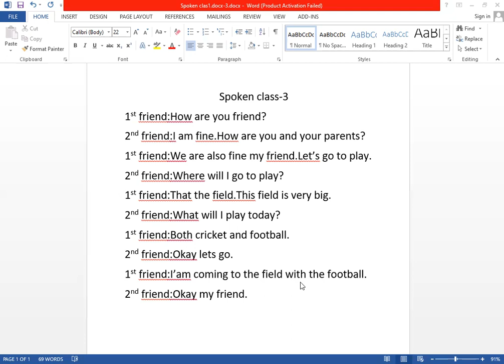Spoken Class-3_Schooled At Home kids School.